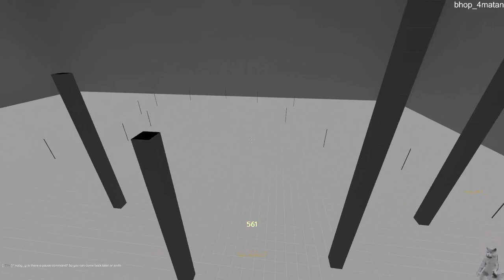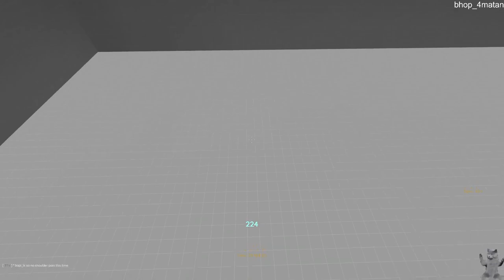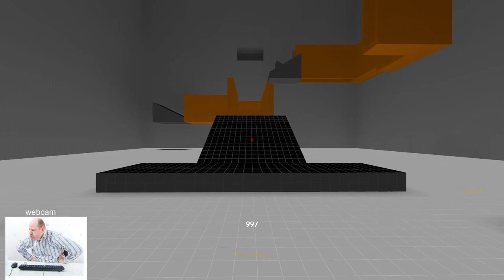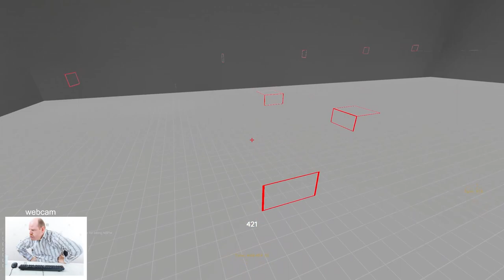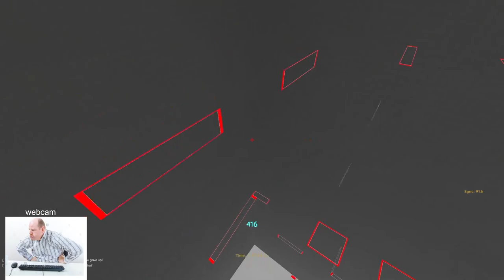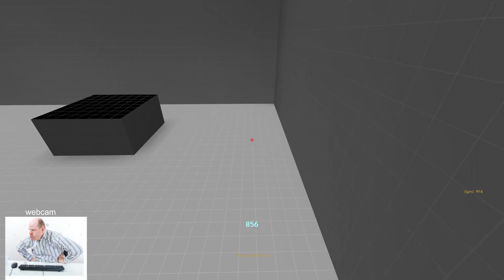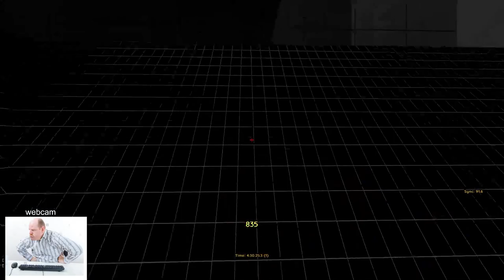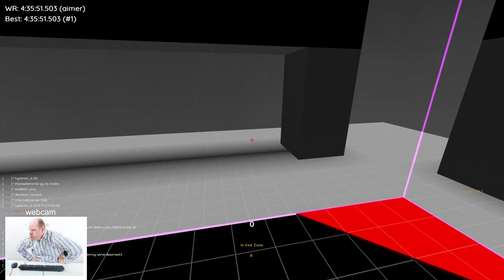First 100 tick completion of bhop_4matans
lets goooo